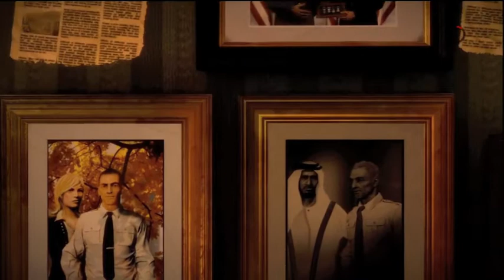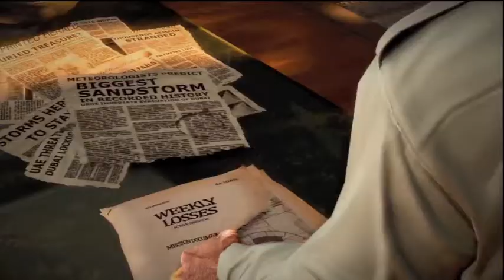Spec Ops the line - Integral Gaming - Partie 1 - Commentary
Dubaï a était envahie par les sables, Beaucoup de civils ont péri ainsi que des soldats américain venu aider la population a être évacuer mais un jour un signal radio émis de Dubaï a était intercepter, une équipe (la Delta dont vous êtes le chef) est envoyé là-bas pour trouver ce signal et peut-être des survivants mais.